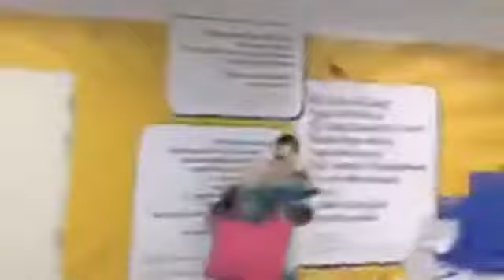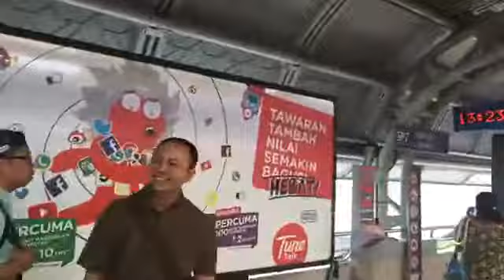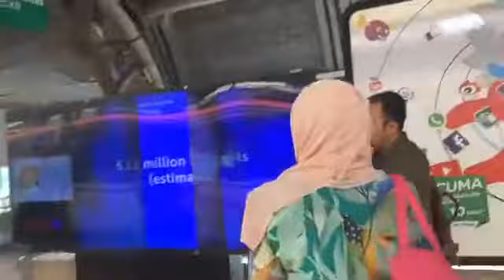Seharian Menggunakan LRT di Kuala Lumpur